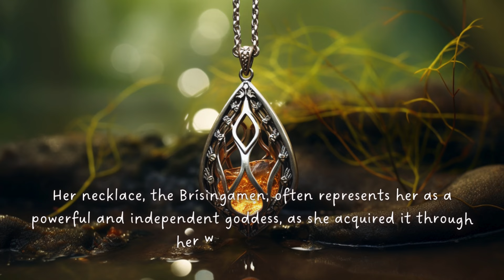Who is Freyja? | Deity Chronicles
Discover the captivating tale of Freyja, the formidable Norse deity revered as the goddess of love, beauty, and fertility. Join us on an immersive journey into the heart of Norse mythology as we explore the multifaceted nature of Freyja, her divine powers, and her enduring legacy.

In this video, delve into the enigmatic realm of Fólkvangr, where Freyja reigns, embodying both grace and strength. From her association with love and sensuality to her role in Norse battles and the afterlife, Freyja's influence spans across diverse aspects of life.

Join us as we celebrate the timeless allure and enduring impact of Freyja, an immortal muse whose legacy continues to captivate hearts and minds through the ages.

Don't miss this exploration of Freyja, a testament to the enduring power of the divine feminine in Norse mythology.